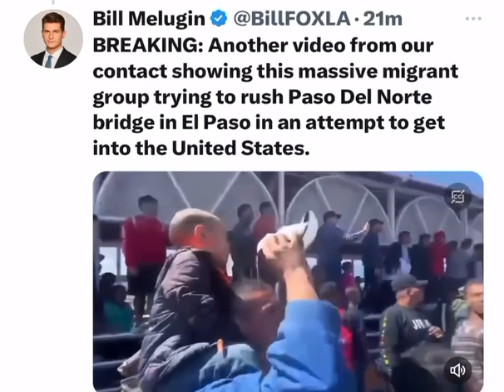AMERICA UNDER SIEGE : OPEN BORDER CHAOS